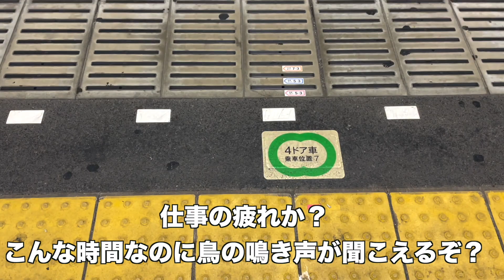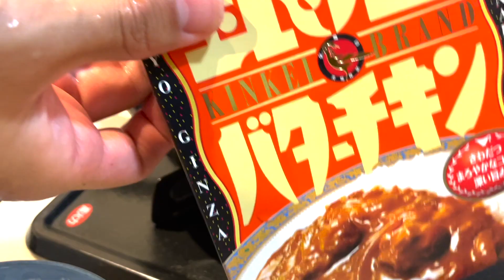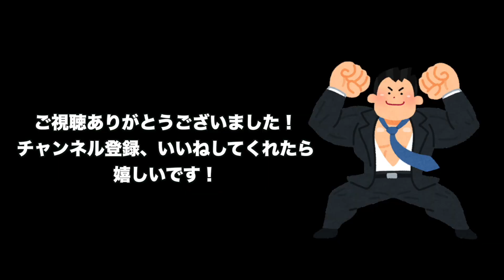【暴食】片腕を失った社畜トレーニーの末路/社畜料理/ルーティン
こんばんは。
お久しぶりです。動画の間隔が空いてしまいすみません。

肩の怪我により、思うような生活が送れず、自暴自棄になっていた日々の
暴飲暴食姿を、戒めを兼ねて動画にしました。
今はこの時よりかは前に進めています。
少しずつでいいから前に進んでいけるように頑張ります！！